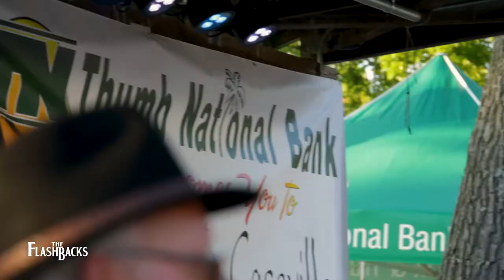The Flashbacks | Cheeseburger 2017 - Caseville, MI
The Thumb's greatest classic rock band makes their debut at Cheeseburger in Caseville on Tuesday, August 14, 2017. Over the course of the band's existence, they have helped raise over $250,000 in funds for non-profit organizations and charities.